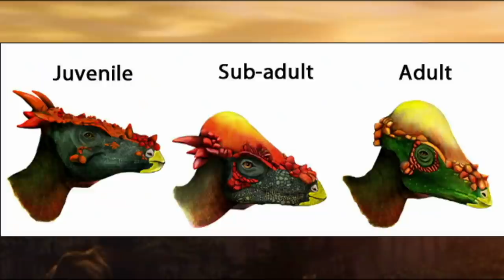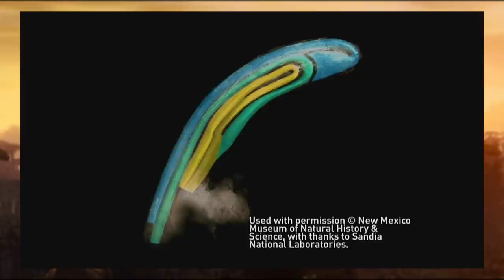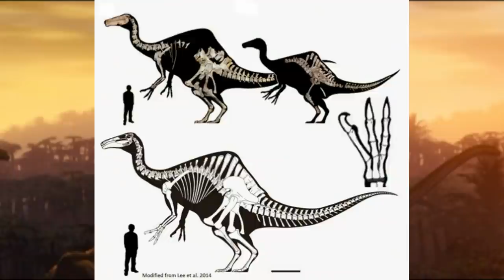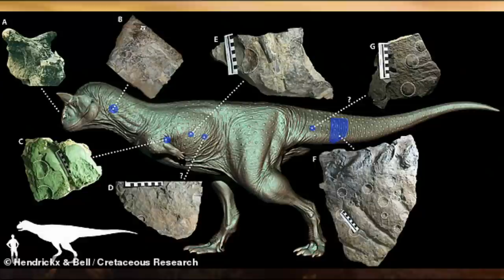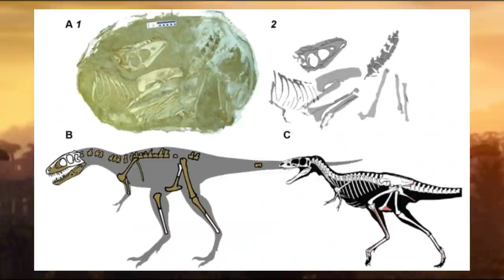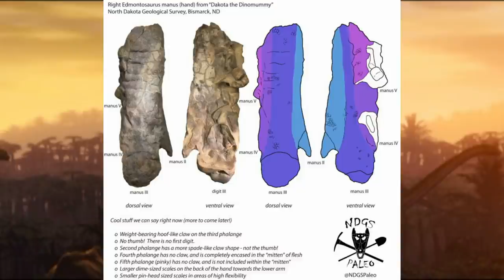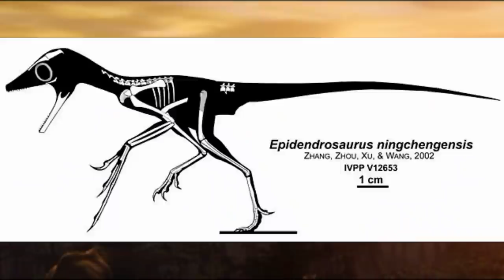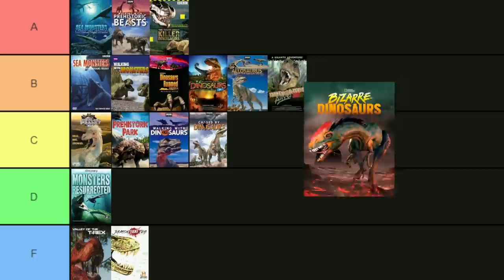Bizarre Dinosaurs (2009) Accuracy Review | Dino Documentaries RANKED #16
Bizarre Dinosaurs is a documentary that showcases many strange and iconic dinos while explaining the functions for their weird features. Although ambitious, how well does it hold up to our current understanding of paleontology?